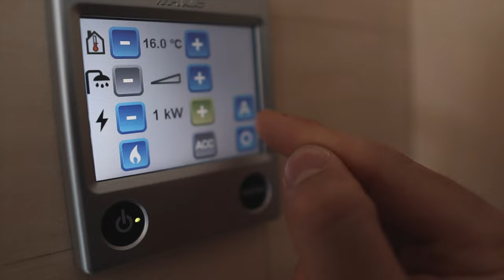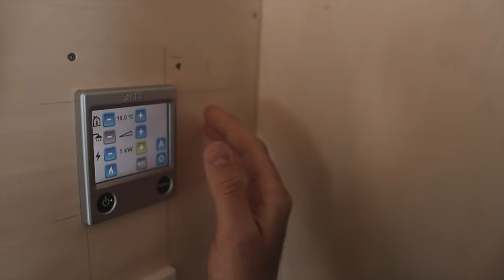Tiny House Heizung - Erster Erfahrungsbericht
Seit 3 Monaten läuft nun unsere Tiny House Heizung (ALDE 3020HE). Wir möchten unsere ersten Erfahrungswerte mit euch teilen und auf Themen wie: Wärmeverteilung in den einzelnen Räumen, Temperatur und Einstellungen an unserer Steuerung eingehen.